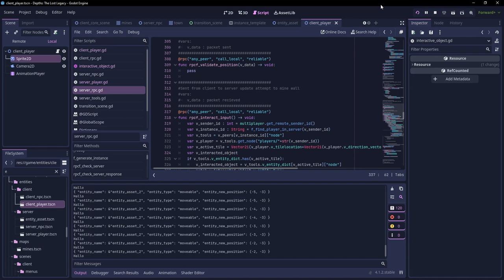[ToW] Micro-Devlog (Multiplayer Rock Push)